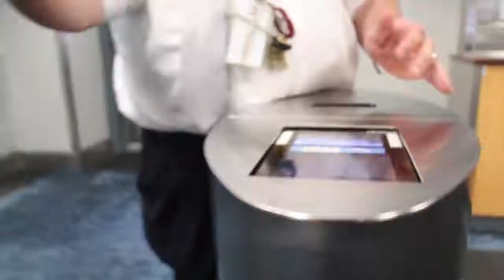Haiti August 2016